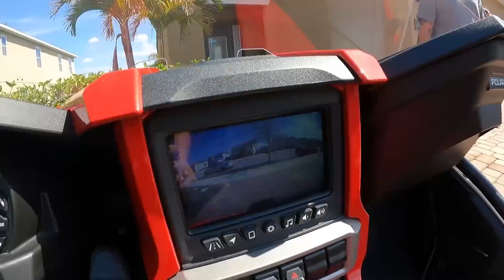OBRIGADO DEUS 🙏🏻😭 ESTE É MEU CARRO NOVO NOS ESTADOS UNIDOS!!! (U$30000)